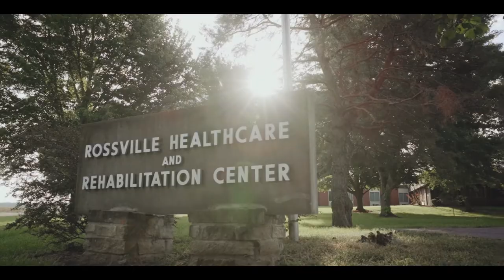Rossville Healthcare & Rehab Center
At Rossville Healthcare & Rehab Center, we are focused on your comfort. Whether your stay with us is long term or short term, our warm and knowledgeable staff provides five-star nursing and top-quality medical care in state-of-the-art facility.